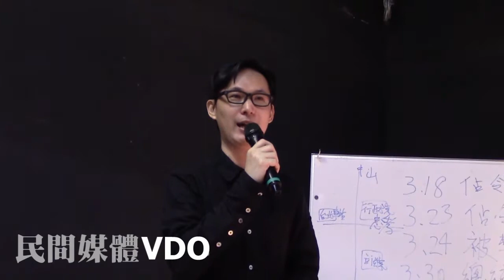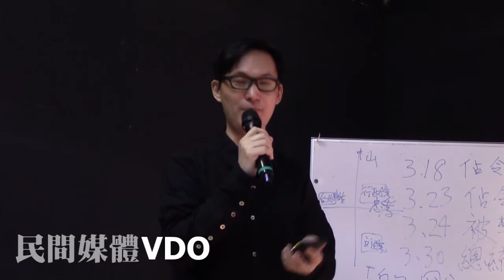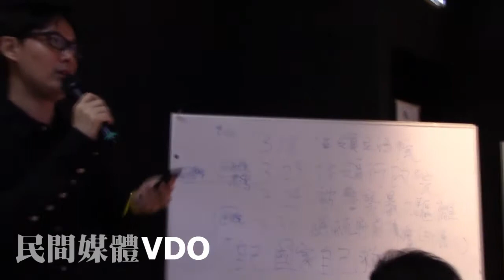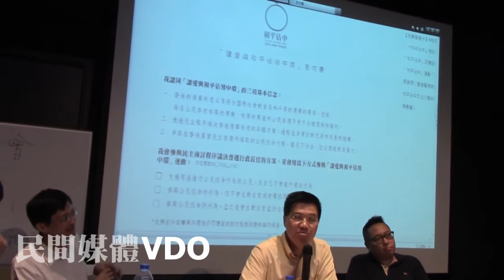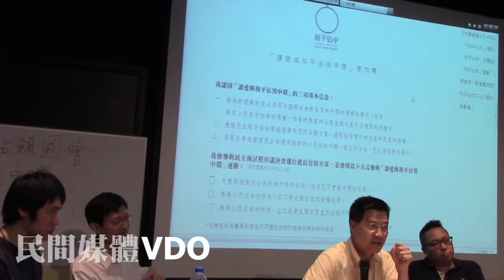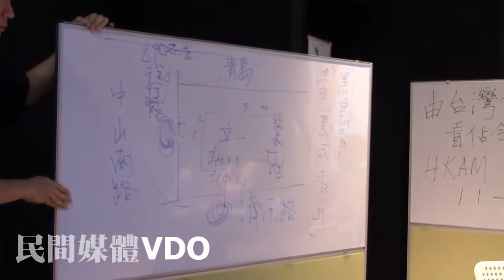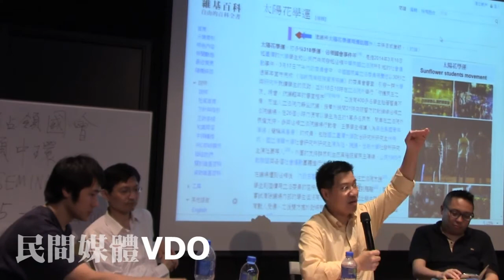20140511 - HKAM 研討會-由台灣佔領國會看佔領中環[part 4] - 范國威[新民主同盟]